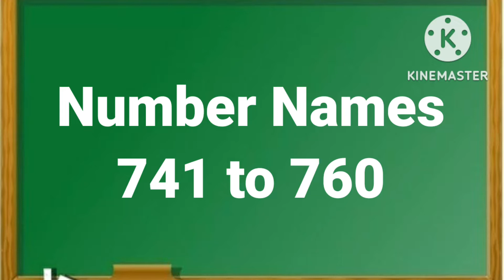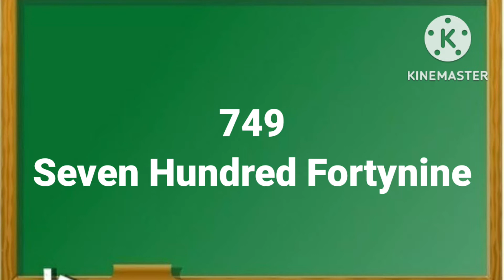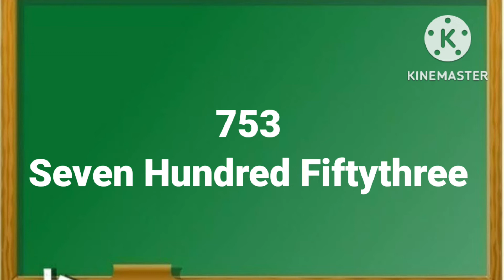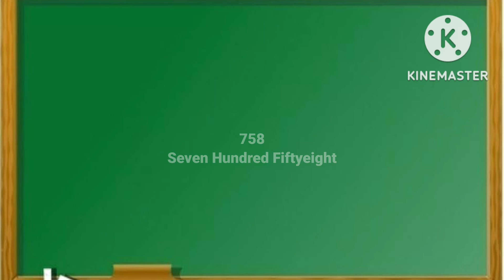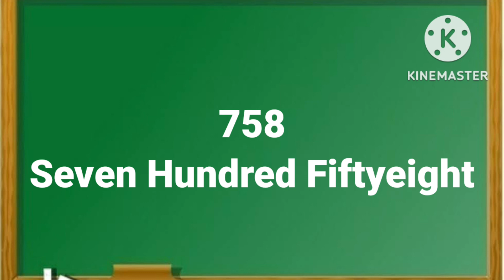Number Names 741 to 760/Number With Spelling 741 to 760/741 to 760 Number Names/numbernames